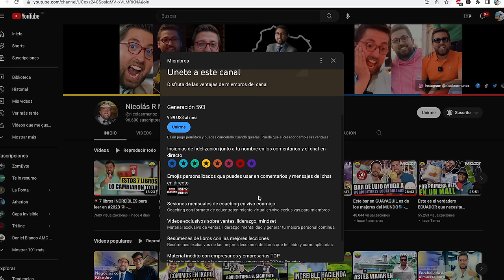El HOTEL más LUJOSO de MANTA - Marcas Que Impactan: EOLIA HOTEL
Hoy visitamos el Hotel Eolia en Santa Marianita, Manabí, un destino imperdible para los ecuatorianos. Descubre cómo este hotel combina lujo y sostenibilidad, con actividades como kite surf, paddleboard y avistamiento de ballenas.

Podcast | De Shunsho a Crack: @deshunshoacrack

El HOTEL más LUJOSO de MANTA
El MEJOR HOTEL para Vacacionar en MANTA
HOTELES MANTA
VACACIONES en MANABÍ
HOTELES EN ECUADOR
Hoteles en la Costa Ecuatoriana
ESTE ES UN HOTEL DE LUJO
INCREIBLE HOTEL EN MANTA
ESTE HOTEL ME ENCANTO